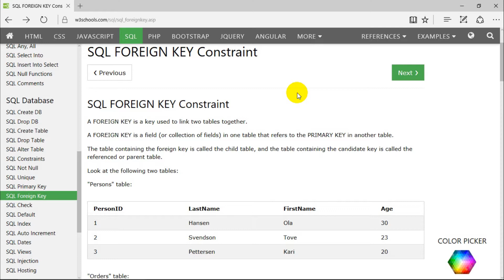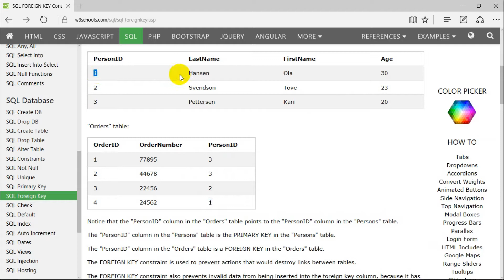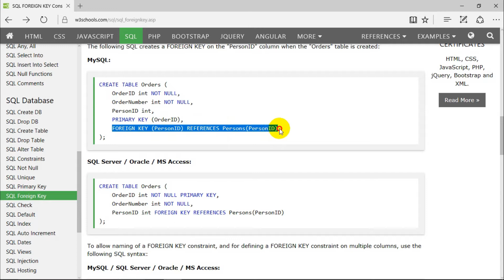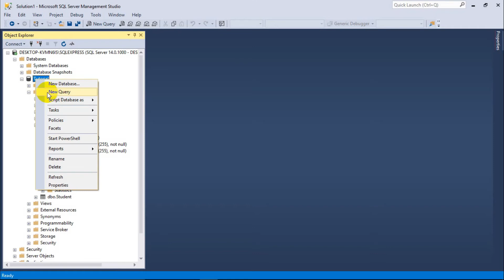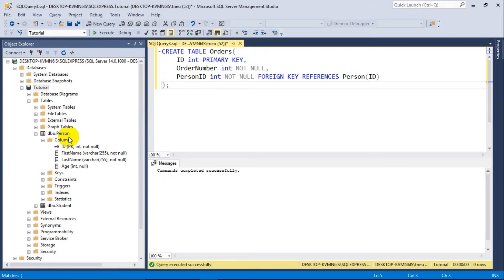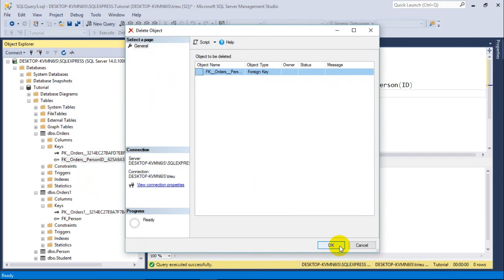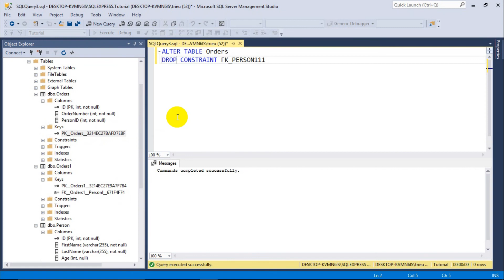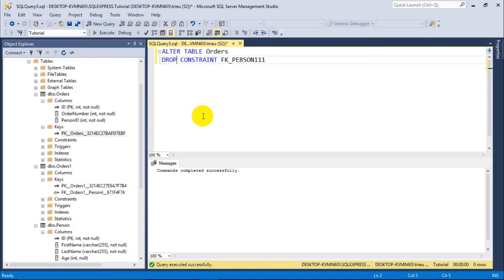SQL-13A: Ràng buộc FOREIGN KEY trong SQL Server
Trong bài này chúng ta sẽ tìm hiểu khái niệm, mục đích sử dụng của foreign key và thực hành thao tác liên quan tới khóa ngoại trong sql server. Học SQL cơ bản và nâng cao. triệu thân channel-let's grow together!